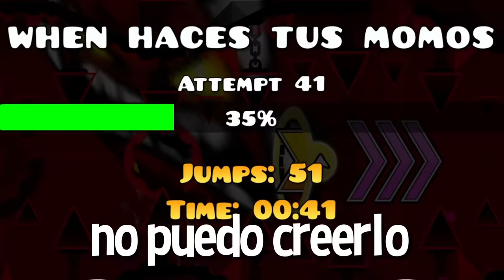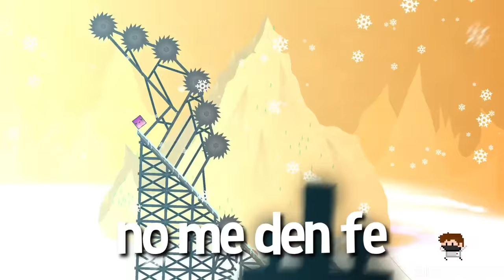GEOMETRY DASH se ha VUELTO algo RARO...